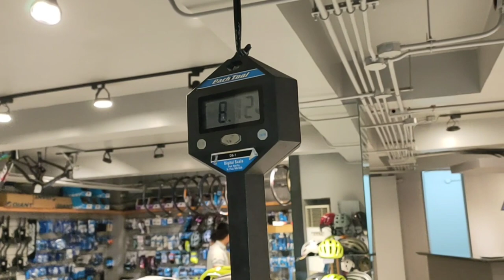2022 GIANT TCR ADVANCED 2 DISC SE SMALL WEIGHT W/ ZIPP 303 S TL DISC WHEELSET &SHIMANO ULTEGRA PEDAL